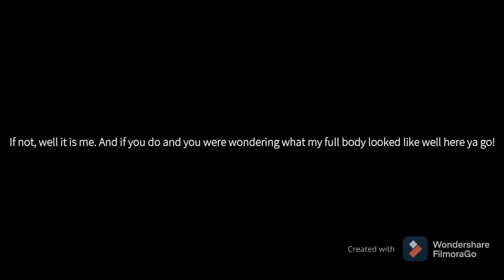Yes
Welp. Full body mode activated!